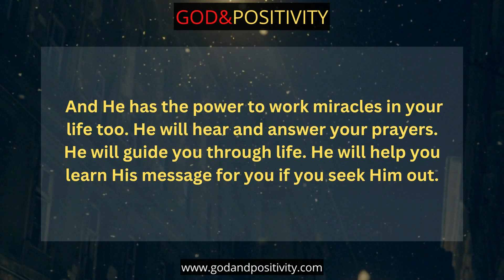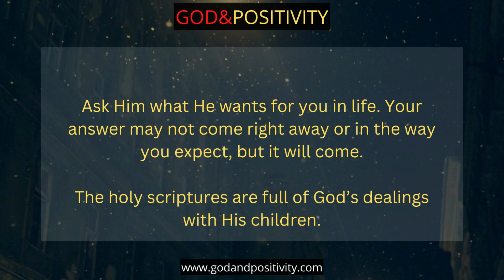God Says Today : Today Is Your Lucky Day | Jesus Says Today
The Complete Audio Holy Bible Free⬇️

Discover The Fastest Way To Help You Manifest Whatever You Want Into Your Reality ⬇️

Love Letter From Jesus.!! God's message for you Today.

Universe wishes you to realize this today 🌈🥳

Share this message on your own circle of relatives and buddies in addition to folks who want steering from the universe 🙏🌼🦋

Credits:
Canva
Pixabay
Pexels